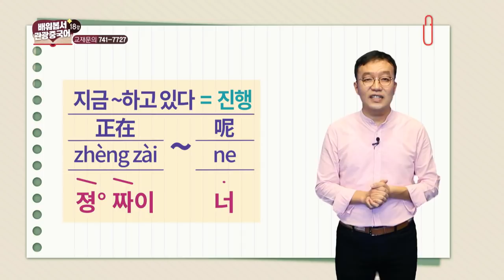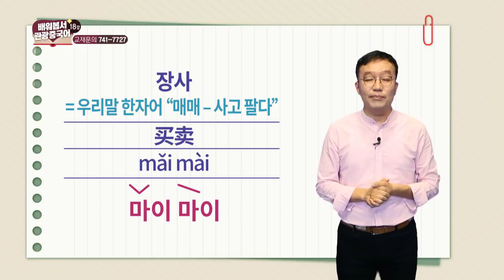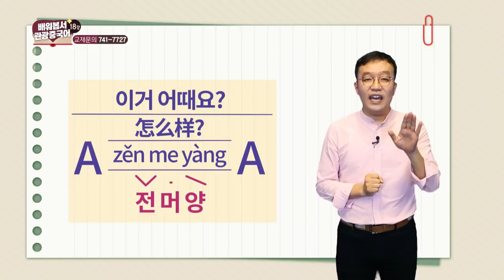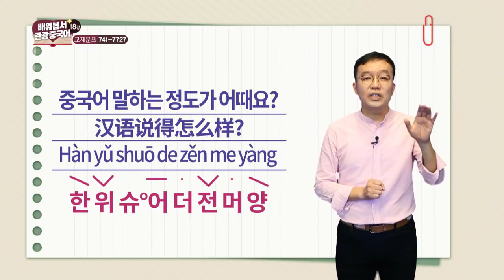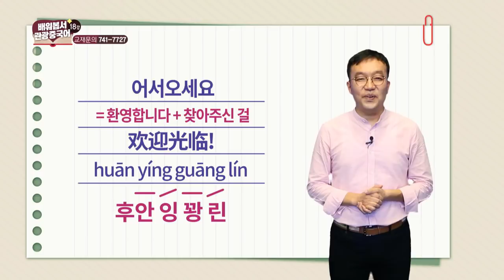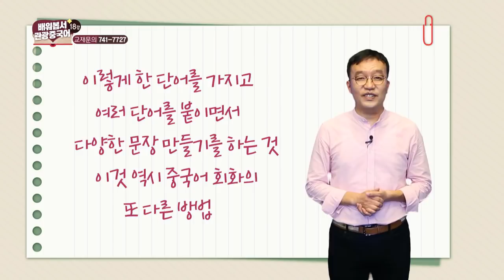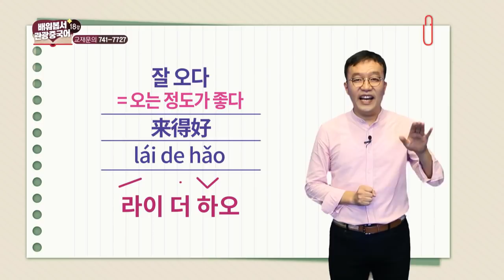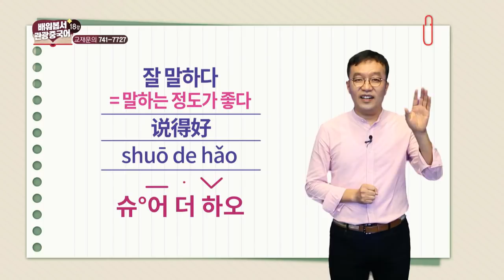2018 배워봅서 관광중국어 - 18강